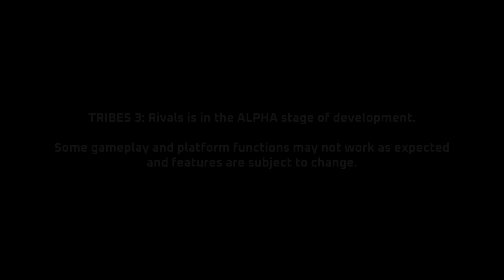A Tribes 3: Rivals Alpha Montage - Waltz of the Blue Plate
The Tribes power armor is so graceful yet powerful... let's repeatedly blast the ever-loving bejesus out of them and set it to Tchaikovsky's Waltz of the flowers. Seems fitting.

All footage from the Tribes 3 version 0.1.4.1 playtest on January 4th 2024.